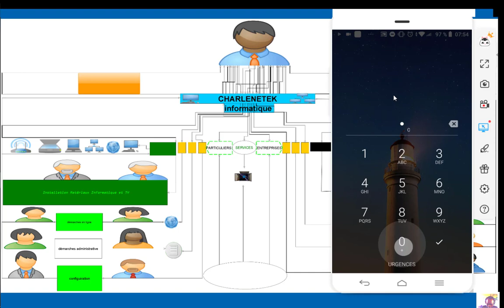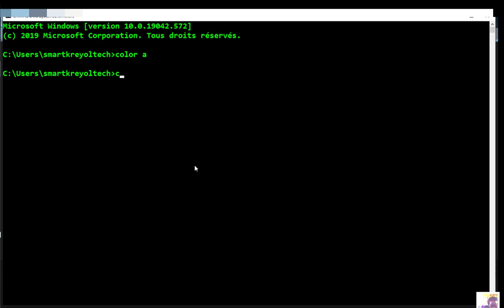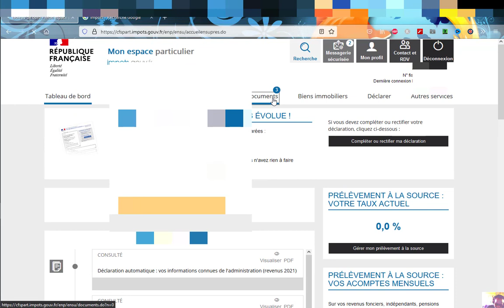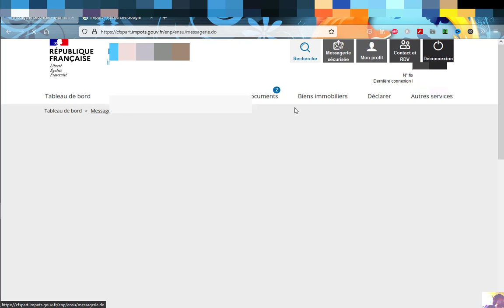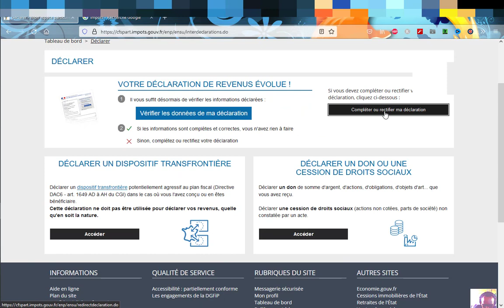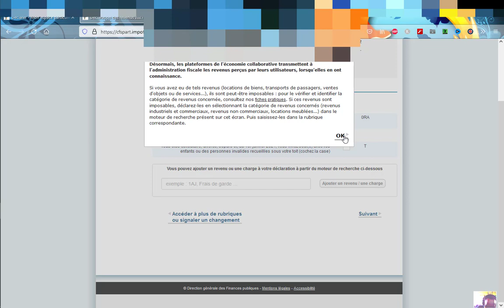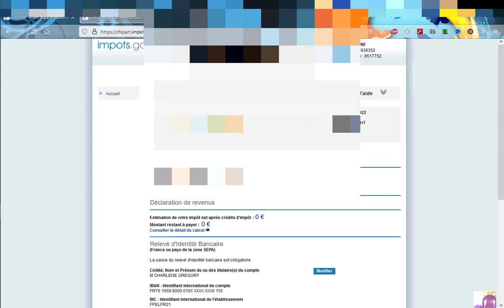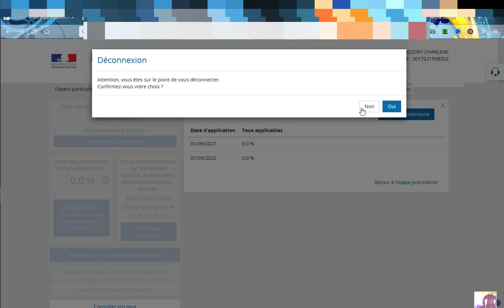DÉCLARATION D'IMPÔTS 2022 EN AUTOMATIQUE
en 2022 DIRECTION GÉNÉRALE DES FINANCES PUBLIQUES à décider  de se baser sur la déclaration  de l'année dernière pour déclarer vos revenues quels soulagement mais vous pouvez toute fois rectifier si votre situation à changer